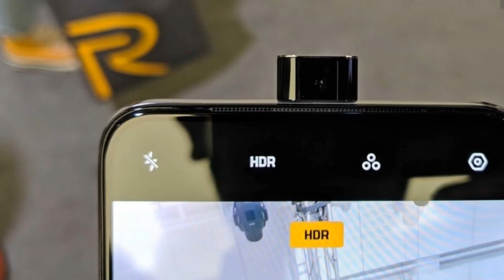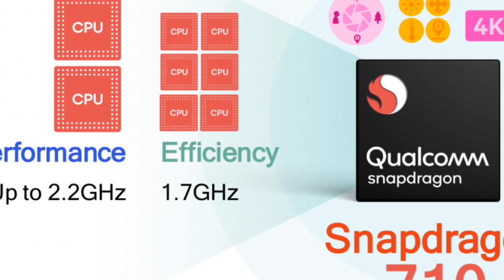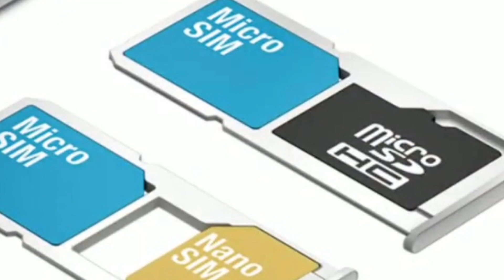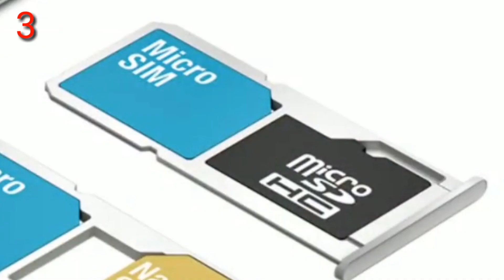Realme X vs Honor 9X - Full Comparison,Camera,Performance,Battery,Price । 4 Reason To wait honor 9X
Numskar dosto payar banaye rakhna🙏

Dosto aaj ke video me Honor 9x vs Realme x ka specs comparison kiye hai,aur bataye h ki kya aapko honor 9x ka wait india me karna chahiye ya nhi. aur honor 9x ka india me price kya ho sakta h..ummid h video pasand aayegi.